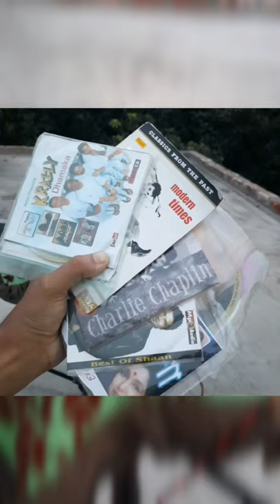Samsung VCD-115 🔥🔥 😍cdplayer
MUST LIKE AND LEAVE YOUR THOUGHTS ON THE COMMENT BOX..

Hi! I hope you all are well. Today in this video I just show you my old vintage Samsung cd/vcd player. This cd player is very old (almost 15-18 years old). A duffer ruined it 😤 (put the speaker cable on the main plug or board then it was blast). This player can be fixed but I did not find a proper mechanic for this 😔

Once upon a time the laser inside it was damaged which helps to read the disk and then we hear the music, after some time I got it fixed (₹300). If there to many scratches on the disk then the songs couldn't play properly (but didn't always happen with the costly disks).
The only problem I faced was that I couldn't play the dvd cassettes on it because it's a cd player.

The extra speakers that used to come in those times were input through cables ( Which I have shown shortly to you ), then we hear the music or by using that colorful cable we play the video cd's or mp3 cd's through TV ( can play the speakers and tv together, no problem at all ). Sometimes the remote didn't work properly we had to buy a new one for this (₹20).

I have many  CD cassettes. I have the  Kishore Kumar cd's also they only have 10 to 12 songs and the price is ₹125-₹130. I really loved that songs quality on those cassettes.

Sometime I used to buy some blank disk (₹10 + song input charge ₹10)  then put some songs from the store and play them.
Once the disk is written then I wasn't able to rewrite the disk because ( then the disk wasn't supported ) cd or vcd player wasn't support this speciality (dvd player can).
Those time I got many EQ options on the tv too and enjoyed the music fully 👌 ❤

Haha good times. Thanks ✌

नमस्ते!  मुझे आशा है कि आप सब ठीक हैं।  आज इस वीडियो में मैं आपको अपना पुराना विंटेज सैमसंग सीडी/वीसीडी प्लेयर दिखाता हूं।  यह सीडी प्लेयर बहुत पुराना है (लगभग 15-18 साल पुराना)।  एक डफ़र ने इसे बर्बाद कर दिया (स्पीकर केबल को मुख्य प्लग या बोर्ड पर रख दिया तो यह विस्फोट हो गया)।  इस खिलाड़ी को ठीक किया जा सकता है लेकिन मुझे इसके लिए उचित मैकेनिक नहीं मिला

 एक बार की बात है कि इसके अंदर का लेज़र खराब हो गया था जो डिस्क को पढ़ने में मदद करता है और फिर हमें संगीत सुनाई देता है, कुछ समय बाद मैंने इसे ठीक कर दिया (₹300)।  यदि डिस्क पर कई खरोंच हैं तो गाने ठीक से नहीं चल सके (लेकिन हमेशा महंगी डिस्क के साथ ऐसा नहीं होता)।
 मेरे सामने एकमात्र समस्या यह थी कि मैं उस पर डीवीडी कैसेट नहीं चला सकता क्योंकि यह एक सीडी प्लेयर है।

 उस समय जो अतिरिक्त स्पीकर आते थे वे केबल के माध्यम से इनपुट थे (जो मैंने आपको शीघ्र ही दिखाया है), फिर हम संगीत सुनते हैं या उस रंगीन केबल का उपयोग करके हम टीवी के माध्यम से वीडियो सीडी या एमपी 3 सीडी चलाते हैं (स्पीकर चला सकते हैं)  और टीवी एक साथ, कोई समस्या नहीं)।  कभी-कभी रिमोट ठीक से काम नहीं करता था, इसके लिए हमें एक नया (₹20) खरीदना पड़ता था।

 मेरे पास कई सीडी कैसेट हैं।  मेरे पास किशोर कुमार की सीडी भी है, उनके पास केवल 10 से 12 गाने हैं और कीमत ₹125-₹130 है।  मुझे वास्तव में उन कैसेटों पर गाने की गुणवत्ता बहुत पसंद थी।

 कभी-कभी मैं कुछ खाली डिस्क (₹10+गीत इनपुट शुल्क ₹10) खरीदता था और फिर स्टोर से कुछ गाने डालता था और उन्हें बजाता था।
 एक बार डिस्क लिखे जाने के बाद मैं डिस्क को फिर से लिखने में सक्षम नहीं था क्योंकि (तब डिस्क समर्थित नहीं थी) सीडी या वीसीडी प्लेयर इस विशेषता (डीवीडी प्लेयर कैन) का समर्थन नहीं कर रहा था।
 उस समय मुझे टीवी पर भी कई EQ विकल्प मिलते थे और संगीत का पूरा आनंद लेते थे ❤

vintage music system
vintage music systems in India
vintage music system sale in Kerala
vintage music systems for sale
vintage music system
vintage music status
vintage music slowed
vintage music store
vintage music sound effect
vintage Samsung watch
vintage Samsung flip phone
vintage Samsung slide phone
vintage Samsung Microwave
vintage Samsung maximum zoom 90 I
samsung phone
samsung ringtone
samsung cd player vs modern
vintage cds
vintage cd player portable
vintage cd record player
vintage cassette player
vintage cd Boombox
vintage cd player vs New
vintage cd Boombox vs New
vintage cd player
samsung Player repair
samsung cd player portable
vintage cd player with speaker
samsung vintage radio
samsung cd player
samsung cd player repair
samsung cd player portable for sale samsung cd player with speaker
samsung cd player radio for sale
samsung 3 disc changer
samsung TV connect to CD player samsung TV connect to phone
samsung TV remote
samsung TV plus
samsung TV screen mirroring
samsung TV 32 inch led
samsung TV mobile connect
samsung TV me mobile Kaise connect Kare samsung TV remote app
samsung TV connect to phone Tamil samsung vcd
samsung vcdc15sv
samsung vcdc 20ch
samsung vcdc 20av
samsung vcdc 20ah
samsung vcdc 15rh
samsung vcdc 20eh
samsung cd phone
samsung cdma mobile convert to gsm samsung cdc driver Windows 7
samsung cd drive not working